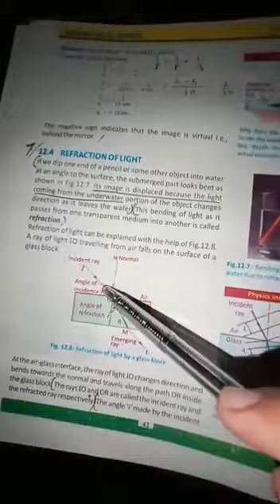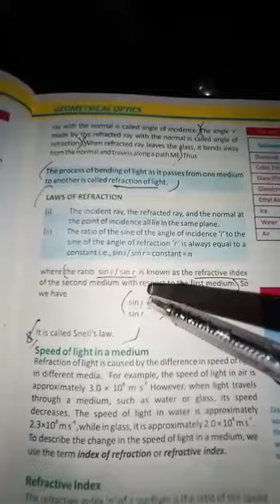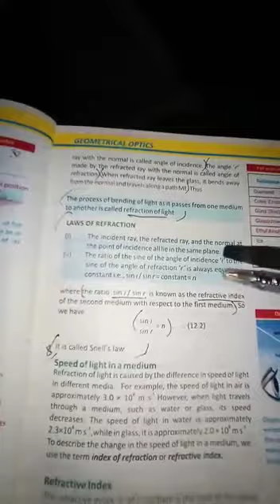*10th physics, Laws of Refraction*